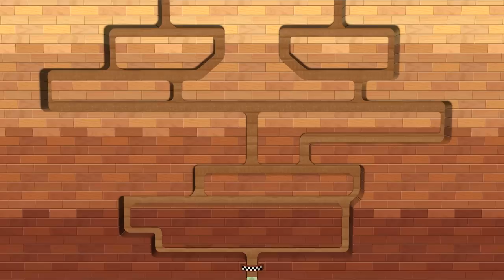Wii Party Series [2 Player] - All 1 Vs 1 and 1 vs 3 Minigames (Master Difficulty)